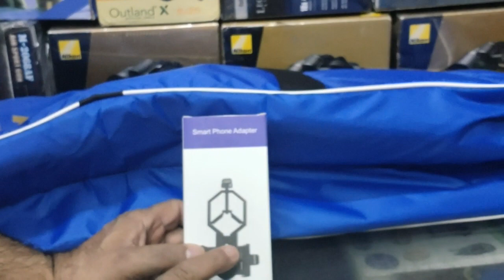Telescope case , bag for celestron, skywatcher, orion, meade telescopes and mobile camera adapter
or visit us personally to buy binoculars,spotting scopes and telescopes at Shop GF-6, Parasvnath Majestic arcade, Vaibhav Khand, Indirapuram,

Looking saturn, jupiter,venus,moon,andromeda,galaxy,nebulaes,star clusters and telescope prices in india we sell

Choosing celestron eyepiece kits -plossl eyepieces, barlow and filters kit

Review of 80mm triplet ED Refractor-Barska US Company in hindi -both astro imaging and bird watching

10x50 Binoculars shootout Olympus dpsi vs nikon aculon vs celestron unclose vs seeker vs chinese -who wins